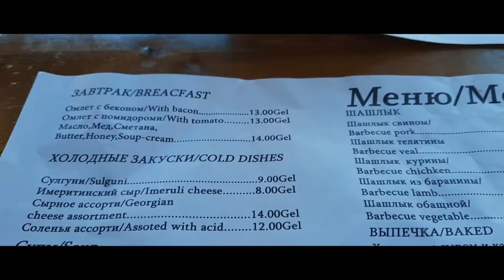GEORGIA TRAVEL EXPERIENCE 🇬🇪 || FOOD & PLACE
Georgian local food is absolutely delicious, flavourful and it's utterly cheap compares to other European countries.  Most of their best selling food and pretty well known delicacy or Traditional Georgian food is Khinkali a Georgian Dumplings  that is beautifully twisted knobs of dough and are typically stuffed with meat and spices and served boiled or steamed.
Georgians are very proud of their cuisine and cultures and they're absolutely thrilled to share it with all foreigners and visitors.

(IF YOU'D LIKE TO SUPPORT MY LIFE JOURNEY AND CHANNEL TO GROW KINDLY CLICK THE LINK BELOW)⤵️

》》》》》✴ TINA ROLREG ✴《《《《《《《